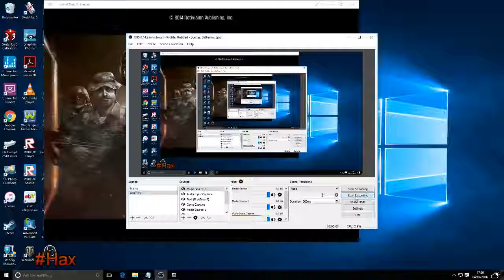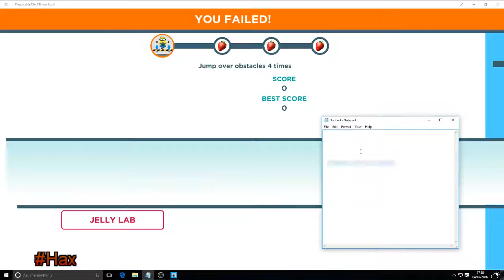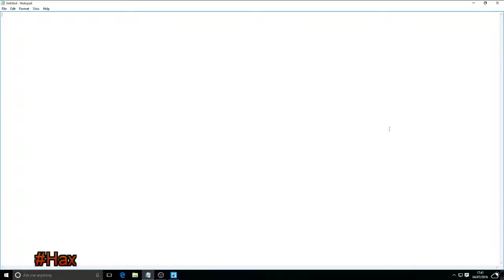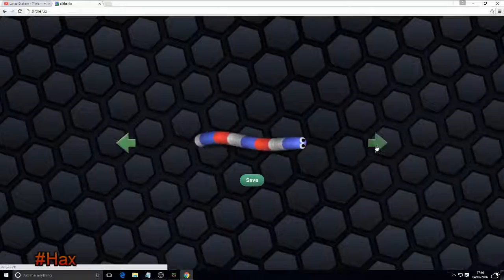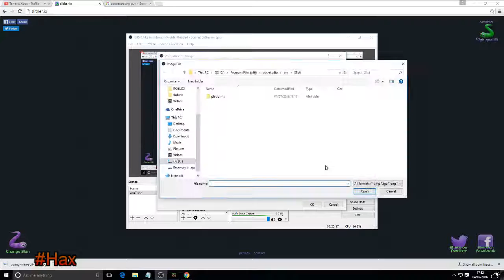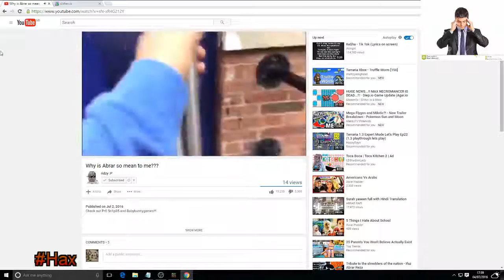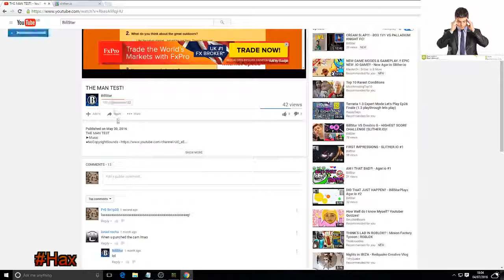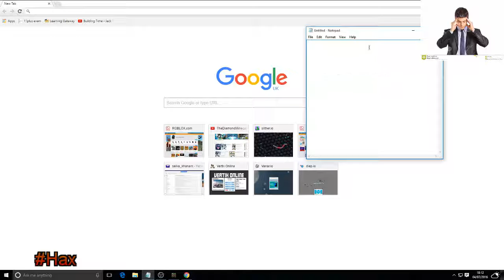A bunch o epic Gamez! w//My Brother aka Crimson dagger